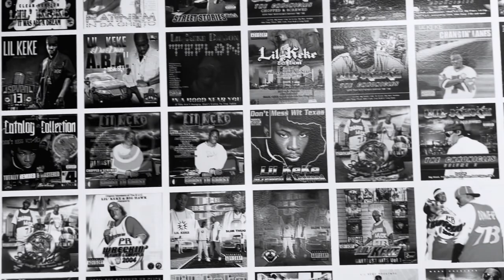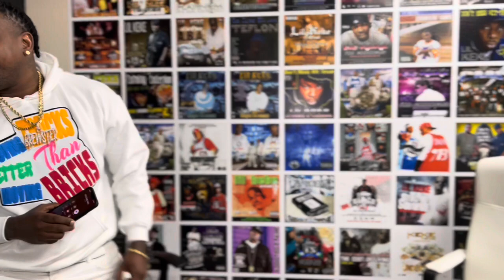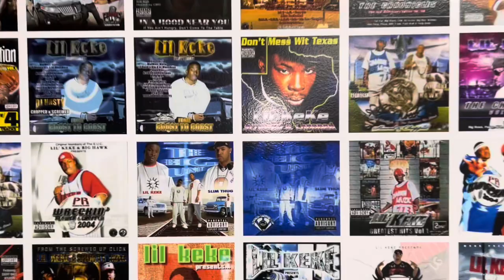THE REC YARD episode 1 BOSSMAN BREWSTER/ LIL KEKE aka DON KE